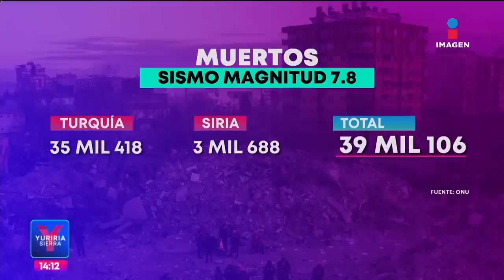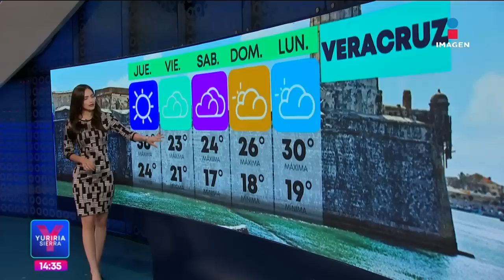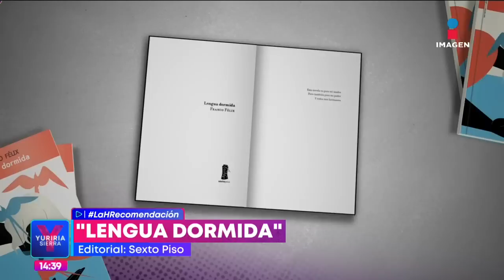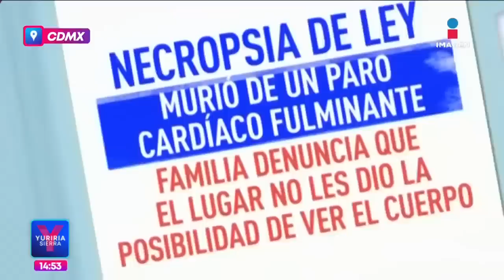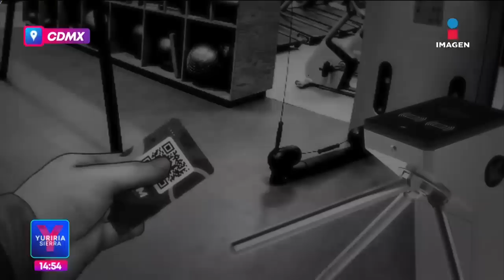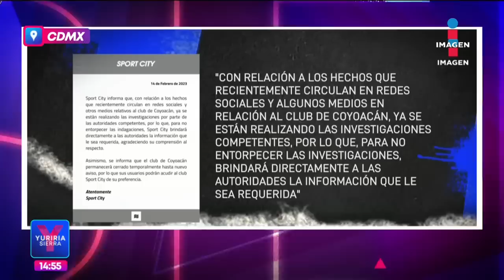Juicio contra García Luna: Comienza deliberación del jurado | Yuriria Sierra | Programa 16/02/2023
Recta final en el juicio contra Genaro GarcíaLuna. Esta mañana comenzó la deliberación del jurado para alcanzar un veredicto.